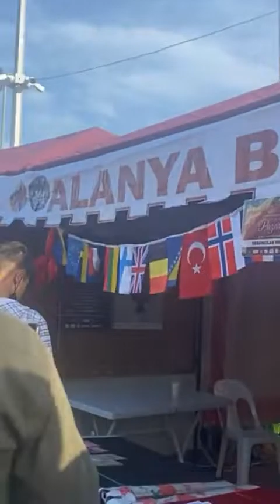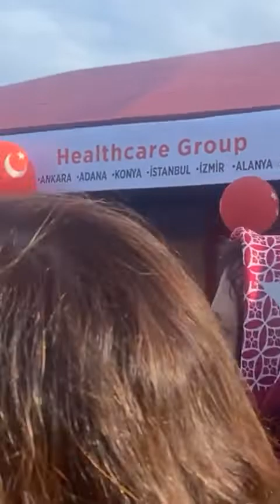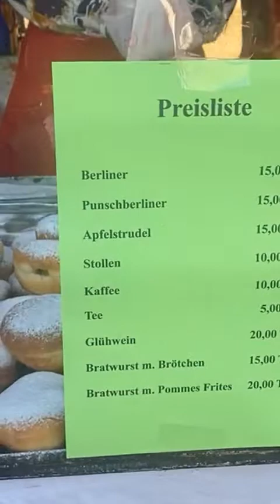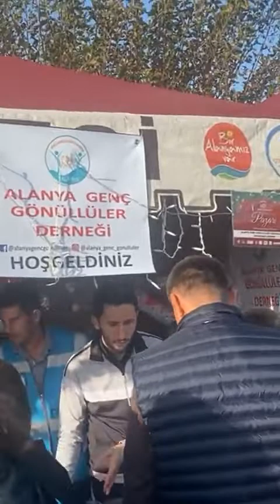Side Antalya Freunde der Sonne TV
Weihnachtsmarkt in der Türkei in Alanya